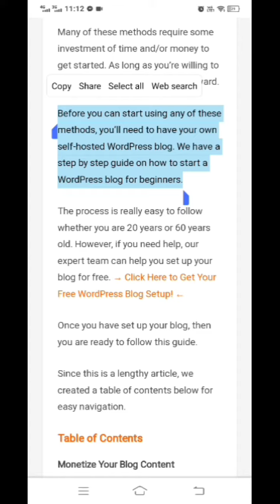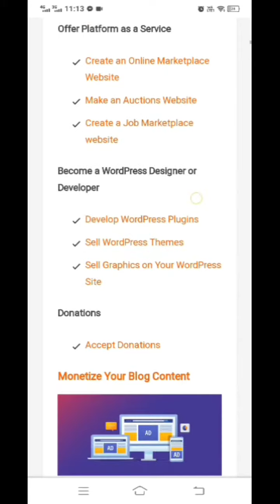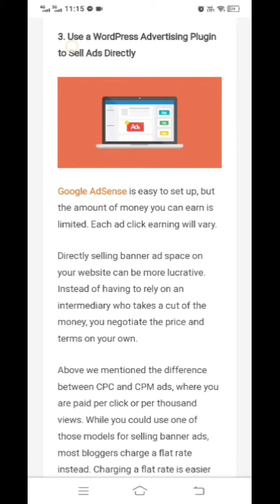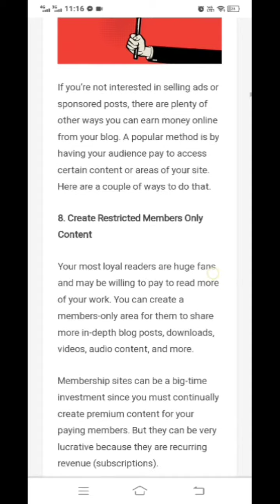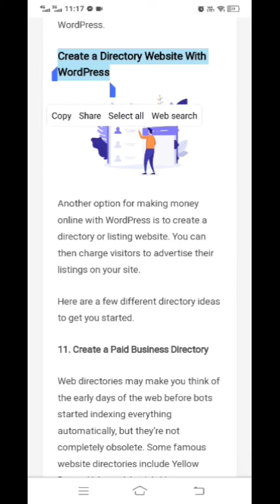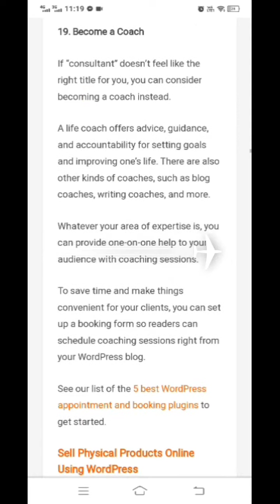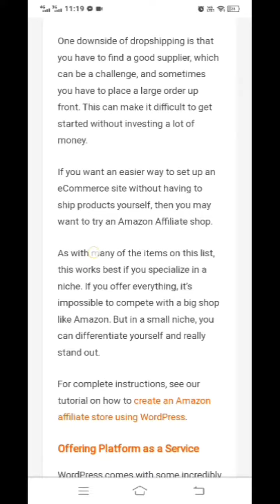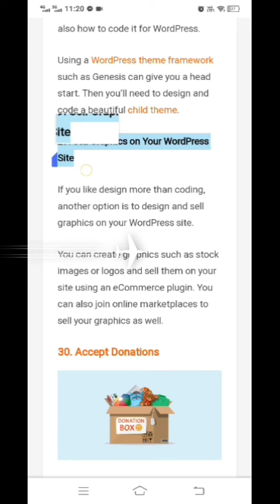30 Ways to Make Money Online || Blogging with WordPress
Are you looking for the top ways to make money online that are NOT scams? WordPress is the largest publishing platform on the planet, and it powers over 43% of all websites.

You can use WordPress and blogging to earn money online by doing what you love. You can work from home, at your own time, and there is no limit on how much money you can make.